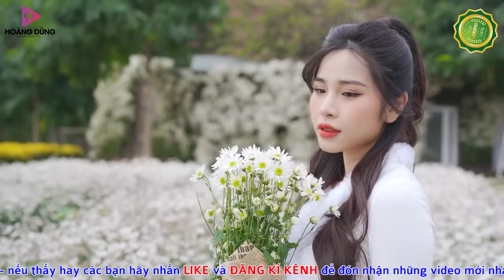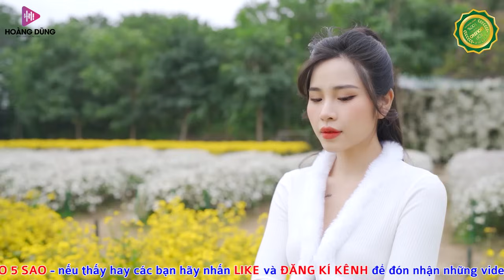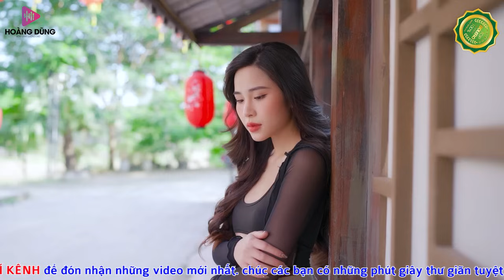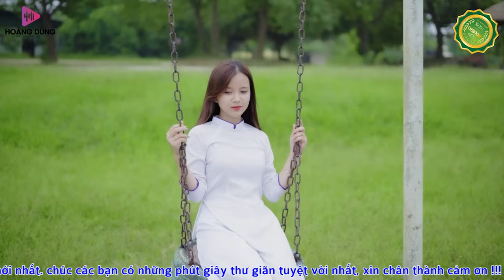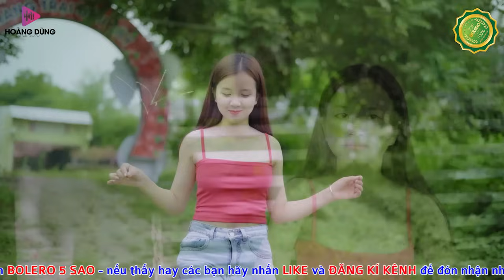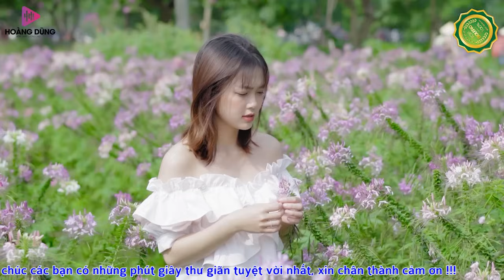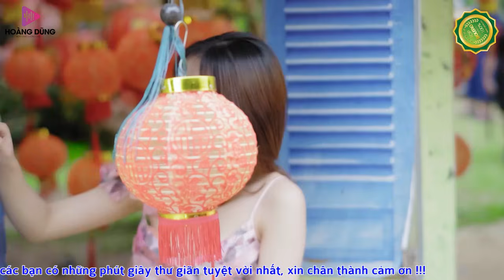GIÓ VỀ MIỀN XUÔI ➤ LK Nhạc Sống Thôn Quê CÒN MÃI VỚI THỜI GIAN NGHE HAY NHẤT MỌI THỜI ĐẠI